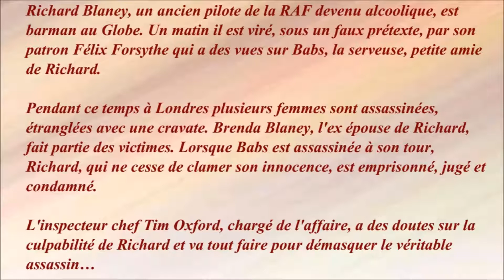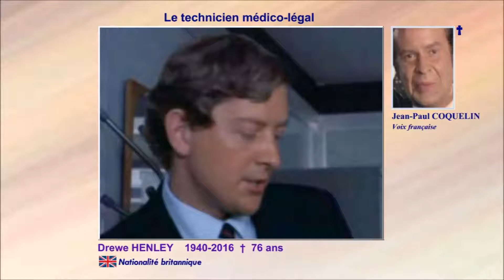Frenzy 1972 - Casting du film réalisé par Alfred Hitchcock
Etant une inconditionnelle d'Hitchcock je ne donnerai pas mon avis qui ne serait pas objectif.

Les voix françaises : Jacques Thébault, Raoul Curet, Monique Morisi, Joëlle Janin, Philippe Mareuil, Jacques Marin, Gisèle Préville, François Valorbe, Jacqueline Carrel, Jacques Balutin, Jeanne Val, Lita Recio, Marie Francey, Gérard Hernandez, Paula Dehelly, Philippe Dumat, Jean Michaud, Gérard Férat, Pierre Garin, Georges Poujouly, Jean Berton, Jean-Paul Coquelin, Jacques Chevalier, Georges Hubert, Jacques Ciron, Michel Gatineau, Jacques Monod, René Bériard, Alfred Pasquali

Images rôles :
Mes captures d'écran.

Musique de la vidéo :
English Country Garden par Aaron Kenny